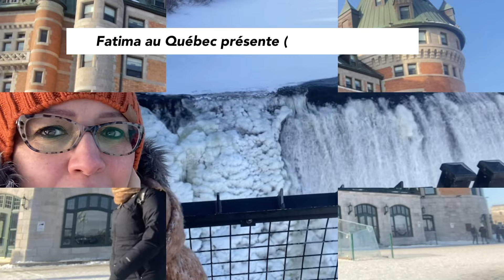ماهو الحل 😔؟؟ زيارة العائلة الكبيرة في البلاد واجبة ولكن…😔